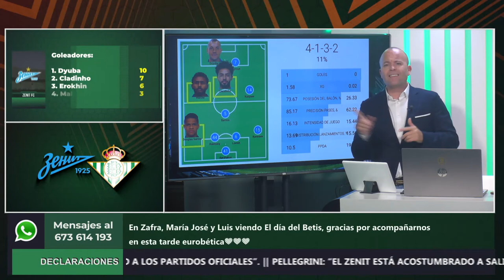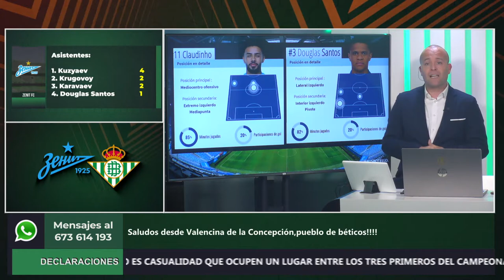🔥📺 Informe Botello ante el Zenit en UEFA